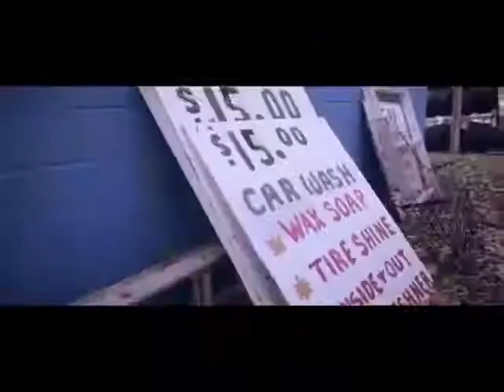Blac Youngsta - Bow Bow Bow - B.N.O FILM - video remix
B.N.O FILM - video remix
"Bow Bow Bow"
check it out
Blac Youngsta - Bow Bow Bow
Four Brothers & Next Day Air
Salute to The Hard Working